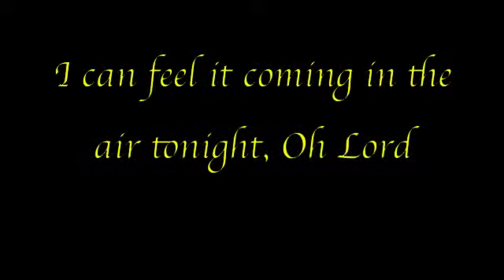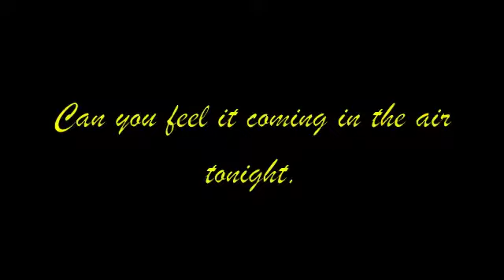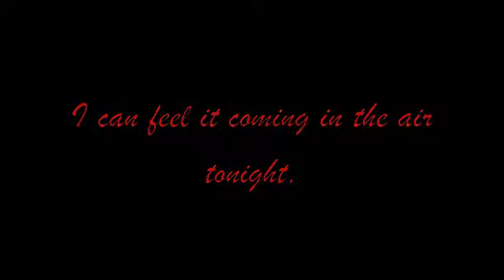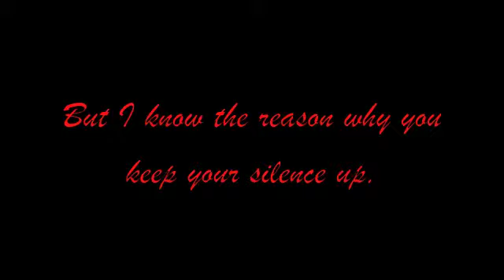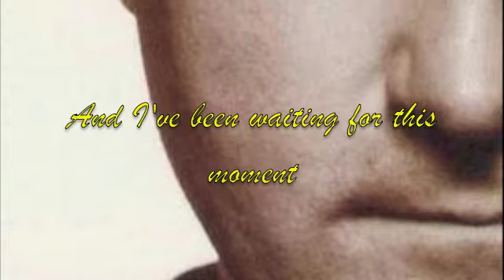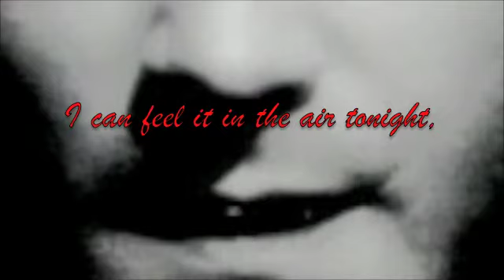Phil Collins- In The Air Tonight (With Lyrics)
He is and always will be one of my favourite artists.
This is off Phil Collins' album Face Value in 1981, and Phil Collins... Hits in 1998!
This is for enjoyment purposes only. I hope you enjoy it!!